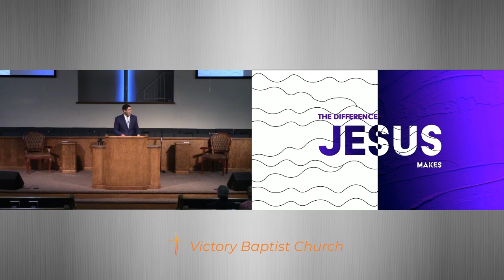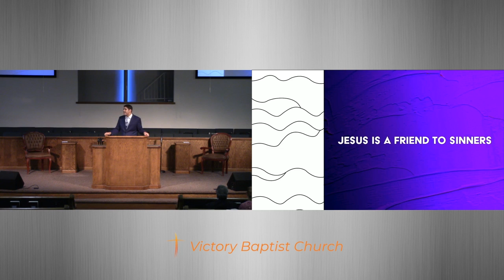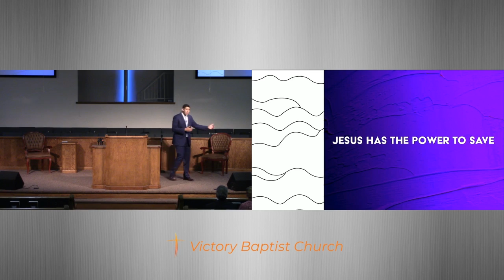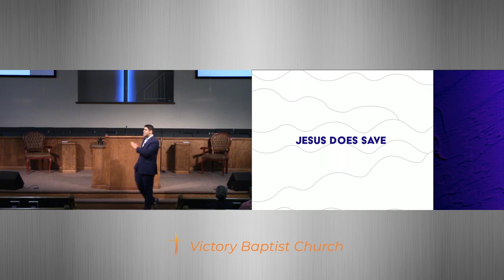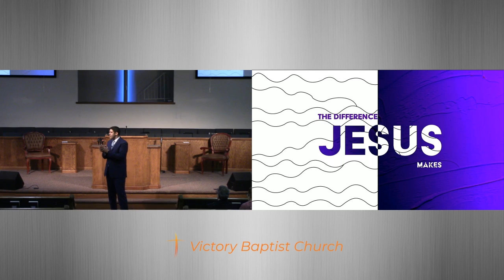David Cripps Jr: "The Difference Jesus Makes"